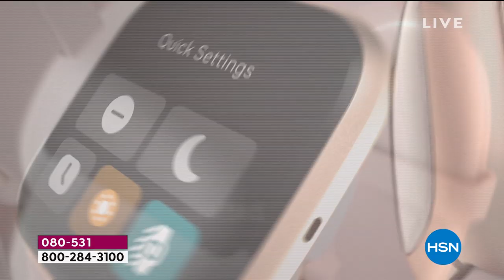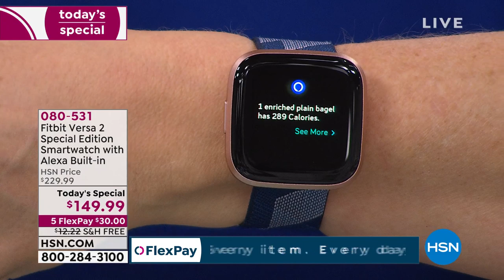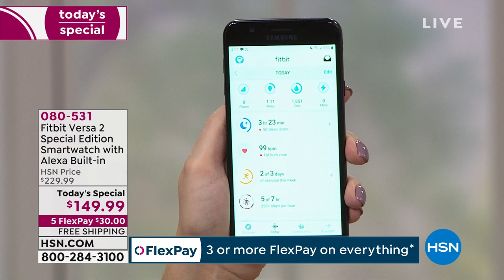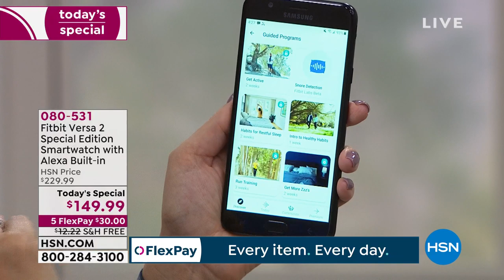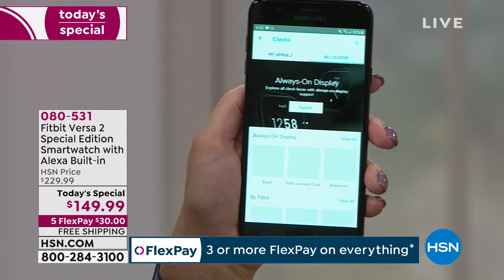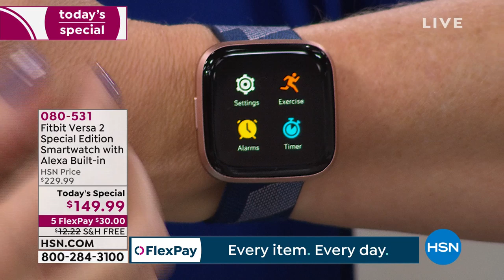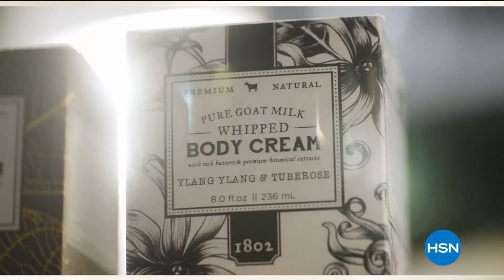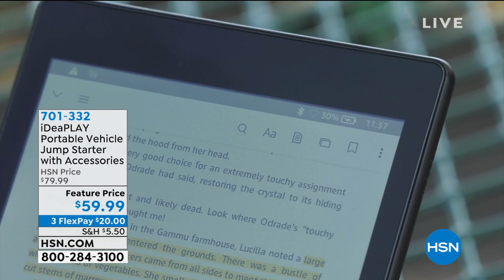HSN | Electronic Connection featuring Fitbit 02.01.2020 - 04 PM